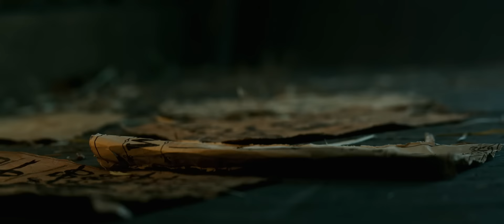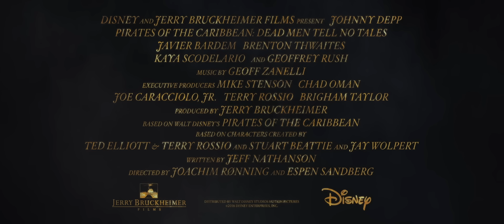Pirates of the Caribbean: Salazar's Revenge Dansk trailer 1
Johnny Deep er tilbage på det store lærred, som den ikoniske antihelt Jack Sparrow i den helt nye ”Pirates of the Caribbean: Salazar's Revenge”.
Se det fantastiske eventyr i de danske biografer 24. maj, 2017.